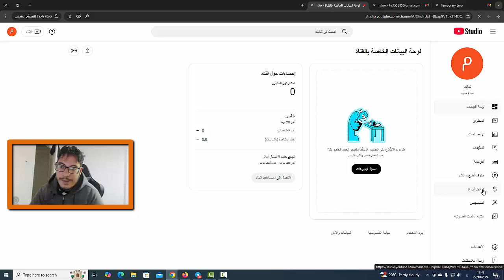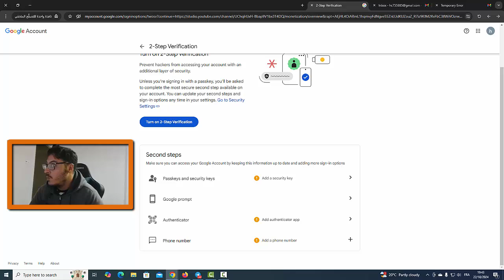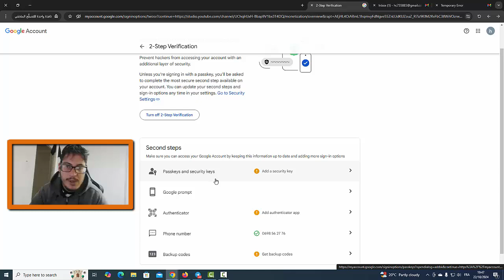حل مشكلة عدم تفعيل التحقق بخطوتين داخل قناة اليوتيوب YouTube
تغيير عنوان الدفع في جوجل ادسنس | اعادة طلب البين كود | تعديل بيانات جوجل ادسنس الشخصية
اعادة ارسال رقم التعريف الشخصي
تفعيل حساب جوجل ادسنس بواسطة البين كود
طلب البين كود
طلب رقم تعريف شخصي بديل
تغيير الاسم في حسابك على جوجل ادسنس
تغيير بيانات الادسنس الشخصية
ما عليك سوى الانتساب إلى هذه القناة للاستفادة من المزايا:

تعديل بيانات جوجل ادسنس الشخصية | وطريقة تغير العنوان وطلب البين كود
طريقة تغيير دفعات ادسنس 2020💲تغيير عنوان الدفع في حسابك Adsnese
طريقة تعديل بيانات جوجل ادسنس الشخصية | ومتى يتم تغير العنوان فى ادسنس
طريقة كتابة العنوان في ادسنس بالطريقة الصحيحة للحصول على البين كود + طريقة تغيير العنوان في ادسنس
تغير بلد الدفع على حساب أدسنس
تغير العنوان فى جوجل ادسنس 2021 | تغيير الاسم فى جوجل ادسنس 2021
طريقة تعديل بيانات جوجل ادسنس الشخصية | نصائح مهمة لوصول البن كود
تغيير البلد او الدولة في جوجل أدسنس 2020
طريقة إعادة طلب البين كود في حساب جوجل أدسنس /كيفية إعادة إرسال رقم تعريف شخصي مكرر pin code AdSense
حل مشكلة عدم وصول رقم التعريف الشخصي ( pin code ) في google adsense
بدون مكتب البريد حل مشكلة عدم وصول رقم التعريف الشخصى فى جوجل ادسنس
طريقة إعادة طلب البين كود في حساب أدسنس /كيفية إعادة إرسال رقم تعريف شخصي بعد تحديث الجديد
طلب إعادة إرسال رقم التعريف الشخصي|إعادة إرسال البين كود|إعادة إرسال الكود أدسنس|إعادة تحقيق الربح|
تغير عنوان او اسم او اي شيء في حساب قوقل ادسنس

شرح اليوم هو عن .
طريقة تعديل بيانات حساب جوجل ادسنس .
تغير الاسم فى جوجل ادسنس
تغير العنوان فى جوجل ادسنس
تغير طريقة الدفع فى حساب جوجل ادسنس
وايضا كيفية طلب البين كود بشكل صحيح
كتابة بيانات جوجل ادسنس بشكل صحيح